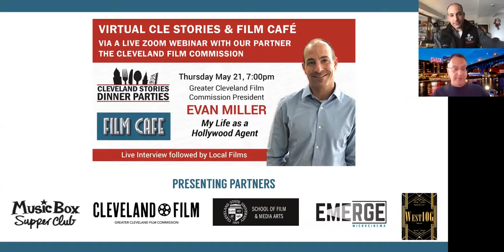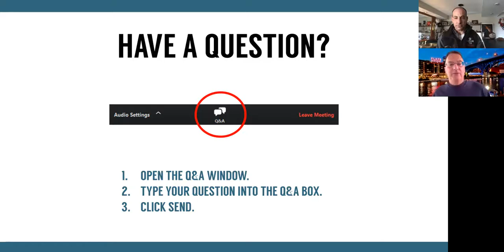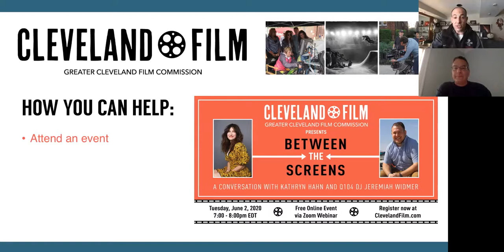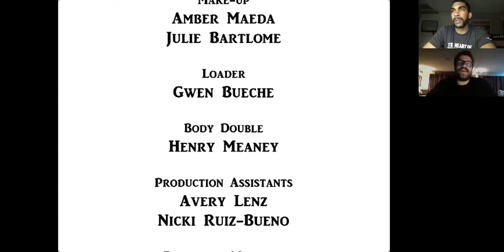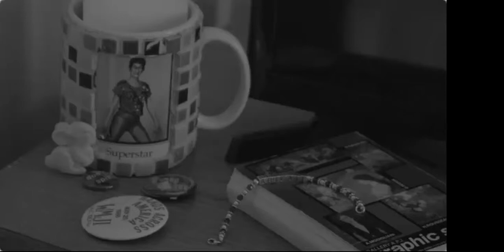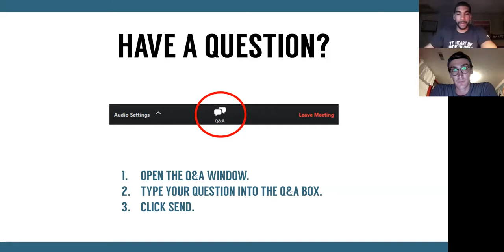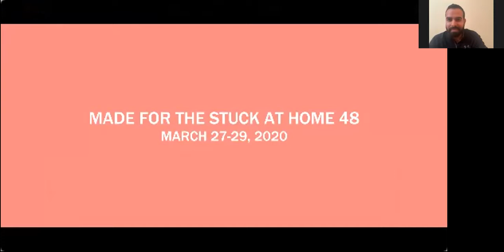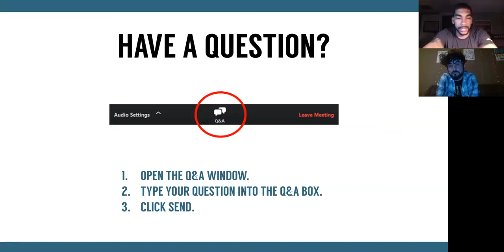CLE Stories & Virtual Film Café with GCFC President Evan Miller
Greater Cleveland Film Commission (GCFC) President Evan Miller spoke with the Music Box Supper Club's Mike Miller on Thursday, May 21st and shared his experiences working as an agent in Hollywood for a special virtual CLE Stories & Film Café event. He came to Cleveland this year from Abrams Artists Agency, where he served as a feature film and television talent agent, representing a wide array of clients in film, television, and theater.

Evan also talked about the current state of the Cleveland Film industry.

The interview was followed by some short films from local filmmakers, curated by Emerge Microcinema and West10G Productions.

Local Films & Filmmakers:
•  Greg Elek - "Revelation - B&W Cut"
•  Abby MacDowell - "Une Femme Seule"
•  Eric McGuinn - "This Sucks"
•  Conrad Faraj - "The Astral" & "Party of 5"
•  Mikhail Tot - "Stuck Together"

MusicBoxCLE.com
ClevelandFilm.com